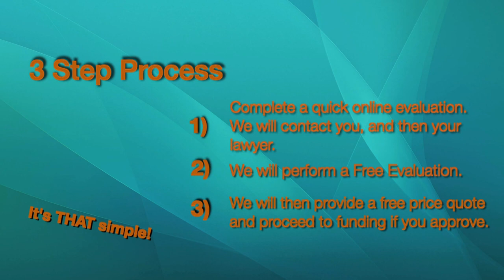Legal Bay - Lawsuit Settlement Funding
Are you in the middle of a lawsuit, but need cash now? and fill out our contact form to get a risk-free, no cost case evaluation. You pay only if you win your case.